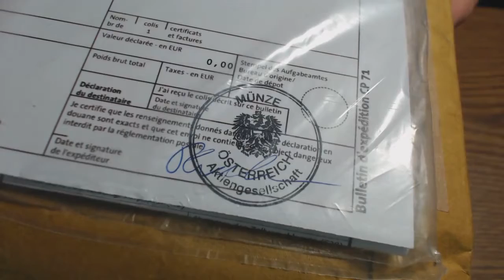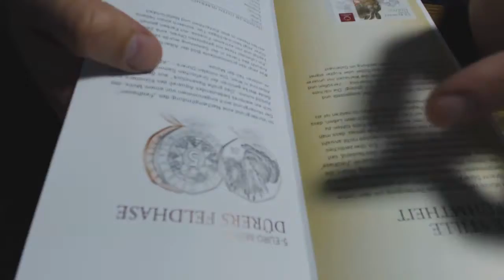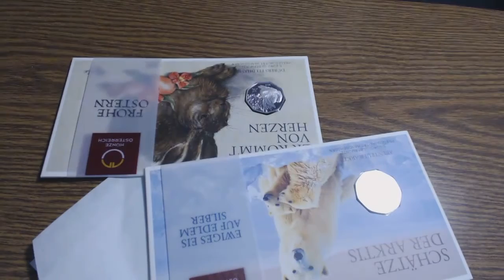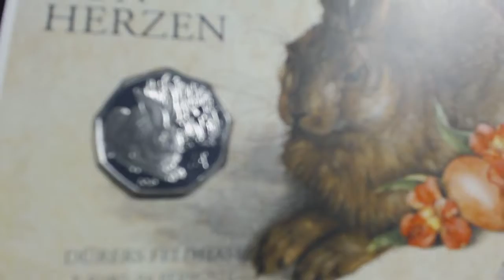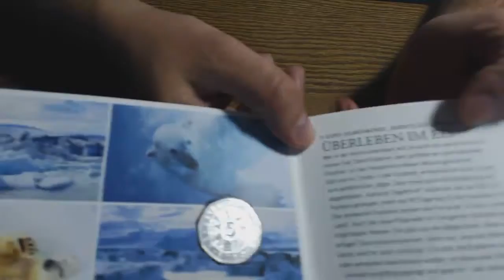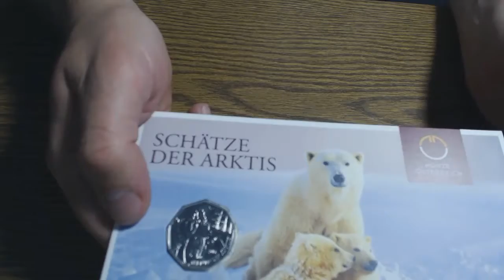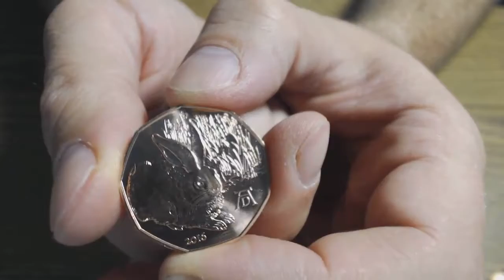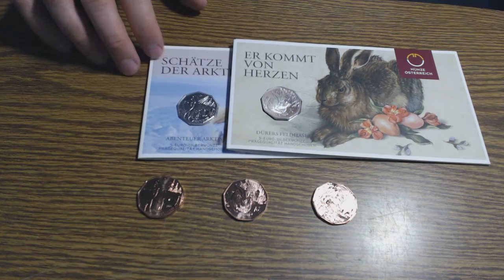Посылка с Австрийского монетного двора. Серебряные и медные пятиевровые монеты.